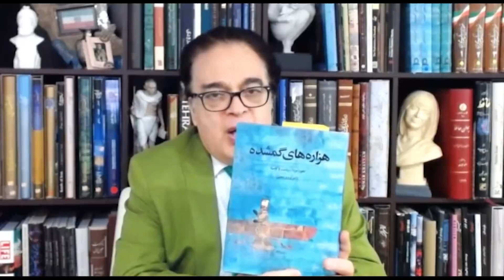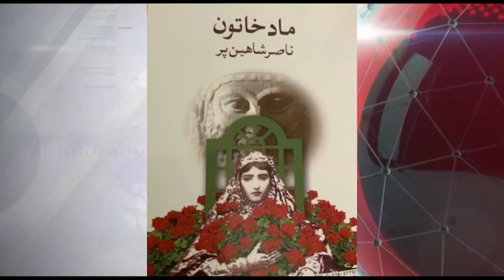مرغ سحر قسمت یکصد و هشتاد و یکم - سه شنبه ۲ فروردین۱۴۰۱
در این برنامه همراه با فرامرز فروزنده به گفتگو با آقای ناصر شاهین پر نویسنده خواهیم نشست. مرغ سحر را با دوستان و آشنایان خود به اشتراک بگذارید.